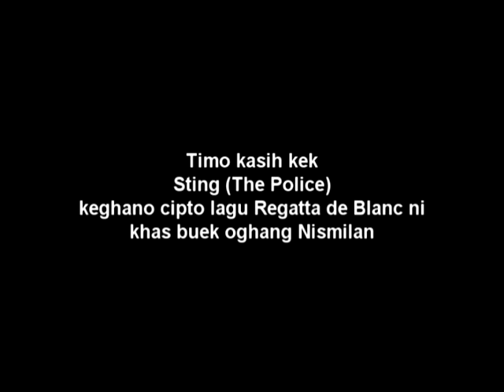The Road Of Winning Negeri Sembilan And Highlight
Throwback Zaman Kegemilangan Negeri Sembilan.Enjoy The Videos